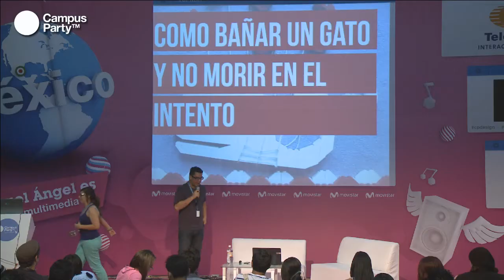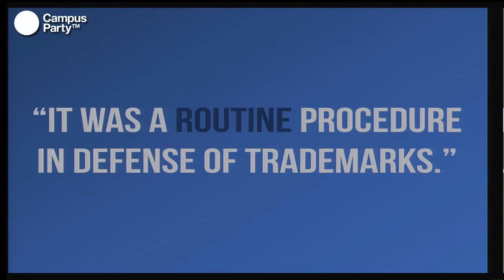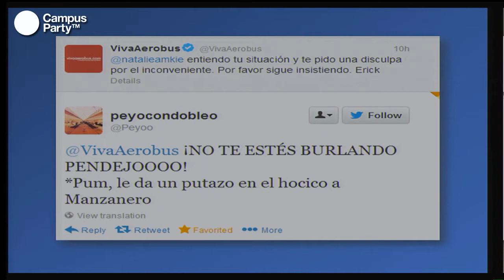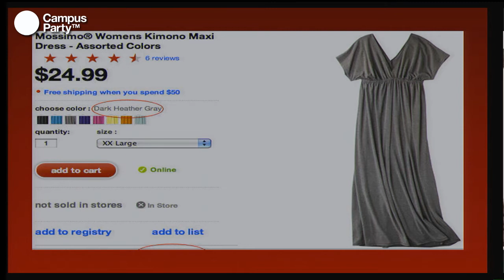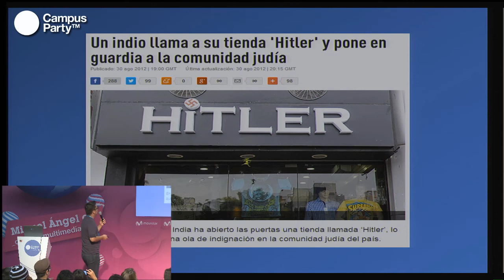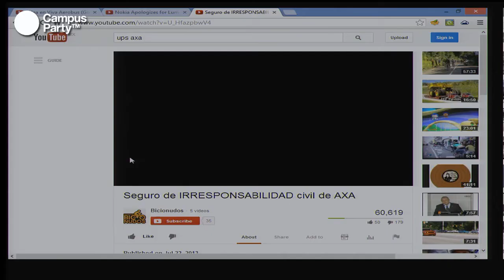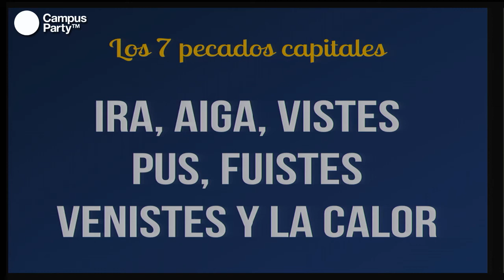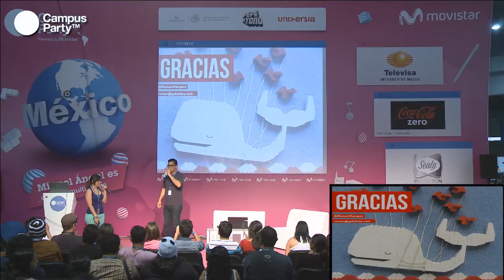CPMX4 - del print al facebook